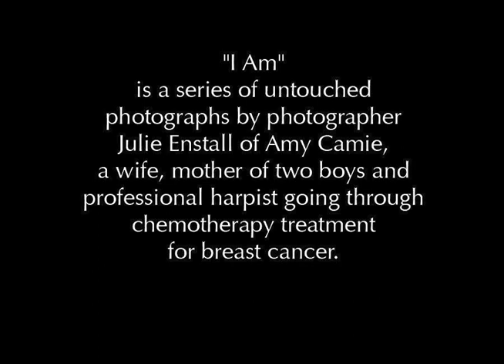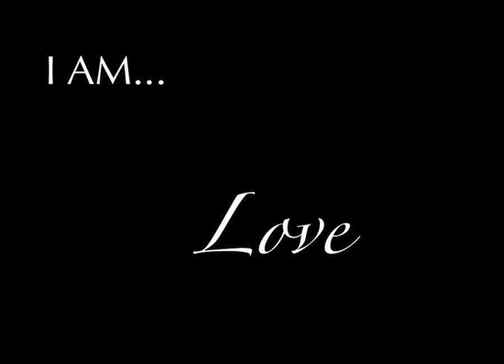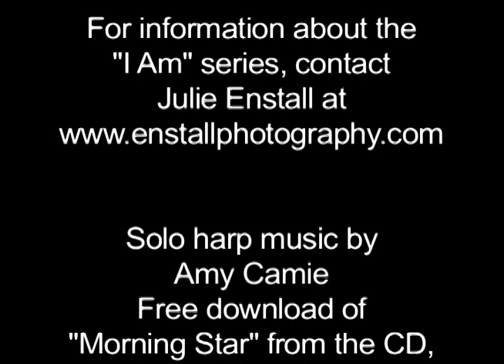I AM Video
"I AM" is a series of untouched photographs by photographer, Julie Enstall of Amy Camie, a wife, mother of two boys and professional harpist going through chemotherapy treatment for breast cancer.   Note: the small bump on Amy's chest is a port that is surgically placed for treatments so the IVs and blood work can be drawn directly  through the port and not through the veins in her hands.
Message from Amy:  After my second chemotherapy treatment, I had a vision of a series of photographs that would capture the true essence of who "I Am".  With the gifted eye of photographer, Julie Enstall, that vision became a reality and we have created this short a video of those photographs.  For me, the photos are more about life than cancer.  They remind me that I am not my experiences...I am soooo much more...and so are you.

See below for active links:

Photography by Julie Enstall

Video by John Camie - Solo harp music by Amy Camie - "Morning Star" from the CD, "In the Light of Love" - listen and download

Amy's CDs have been shown, through pilot study research, to reduce anxiety and support brainwave and immune system function.

Read about Amy's journey to love through cancer in her book,
"Loving Life...All of it - A Walk with Cancer, Compassion and Consciousness"